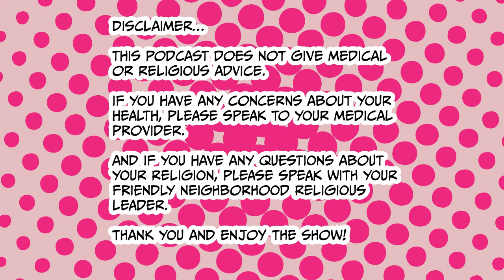The Muslim Sex Podcast: Masculinity and the Future of Muslim Men with Haroon Moghul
On this week's episode, Dr. Sadaf Lodhi is joined by author Haroon Moghul to discuss everything you need to know about masculinity and the future of Muslim men. What does it mean to "be man?" What is masculinity? And what are the key aspects of masculinity? Haroon shares his expertise as he and Dr. Lodhi try to answer these questions, while looking toward the future of how masculinity is explained, displayed, and thought of within Islam.

Haroon Moghul is the Director of Strategy at The Concordia Forum and the author of Two Billion Caliphs: A Vision of a Muslim Future. You can find out more about his work by visiting his website at haroonmoghul.com.

To learn more about Dr. Sadaf’s practice and to become a patient